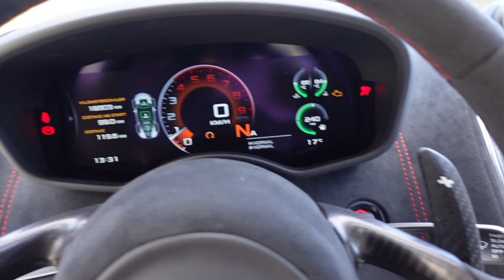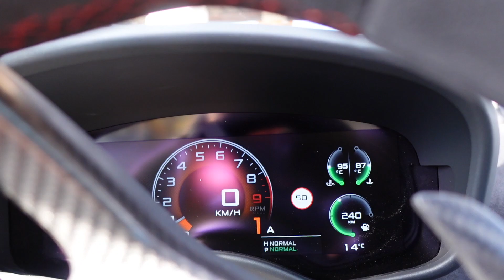Unterwegs mit unserem McLaren 600LT Spider & McLaren 675LT Spider 🏁! Vlog 44! The Satin Crew!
Hey Leute, was geht? In dem heutigen Video sind wir mal wieder unterwegs!          600LT vs. 675LT!                   Es dreht sich alles um die Frage welcher LT ist der Bessere. Wir geben euch unsere Meinung und heizen durch die französische Landschaft!

SOUND ON!

Alex & Marco!

🏁 Neue Videos: Dienstag, Donnerstag & Sonntag  um 11:00 AM CET!

We are father & son and want to share our passion about cars, not just supercars… any car which stands out to us! It’s a passion which we have followed for as long as we can think and would love to invite YOU to join us on our car journey! Furthermore, we have a vast variety of cars in our private collection and would like to share everything about each car. So if you are interested make sure to follow us and experience the passion with us. We hope that you can enjoy our motoring journey and the content we can provide.
We are open for any question and will try and answer every reasonable question, which you may have.
So now, enjoy the journey and buckle up!

TheSatinCrew

Alex & Marco